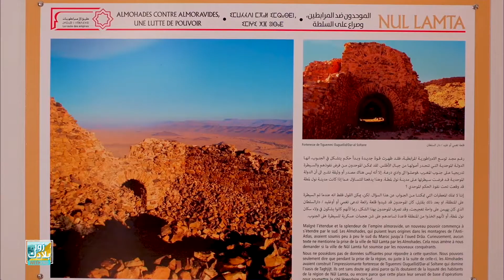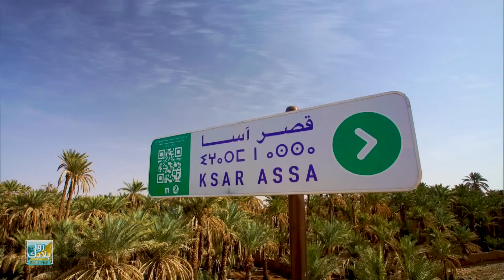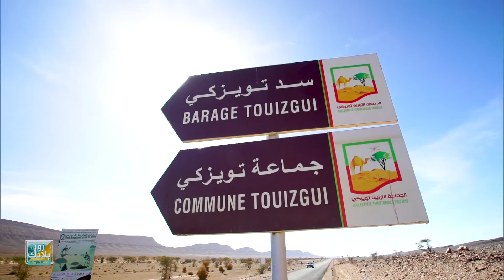Découvrez Tighmert, en partenariat avec l'ONMT, dans ZourBladek Week-end sur 2M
vec Ntla9awfbladna et ZourBladek Week-end, une invitation au voyage à travers le Maroc, en partenariat avec l'ONMT. (Re)découvrons Tighmert.